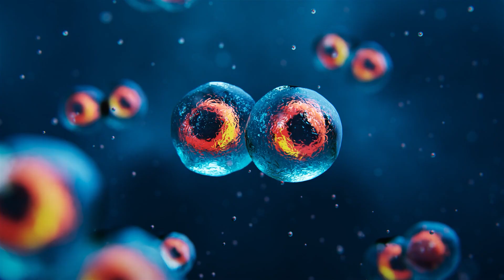BARDAHL LXR PLASMA OIL BOOSTER (FR) : LE NIVEAU ULTIME DE PERFORMANCE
Le LXR PLASMA Oil booster BARDAHL est le premier hyper-lubrifiant 100% formulé  à partir de BIOTECHNOLOGIE, sans composants pétroliers.
Cet additif huile exclusif est l’élixir des formules Bardahl. Il assure des performances de protection, de lubrification et de durabilité surpassant les additifs de performance conventionnels à base de pétrole.

LA NOUVELLE TECHNOLOGIE BARDAHL

PLASMA LXR est une véritable innovation technologique en matière de formulation. BARDAHL a utilisé la puissance exceptionnelle de l’induction plasma pour renforcer, par réticulation, des molécules d’ester végétal.
Les charges électriques du gaz ionisé (plasma) vont permettre aux esters végétaux de se lier entre eux et former des « petits ressorts » moléculaires électro-magnétiques très adhérents aux surfaces métalliques.
A cet ester végétal aux propriétés renforcées s’ajoute un package d’additifs de nouvelle génération anti-usure, extrême pression et modificateurs de friction, fruit du savoir-faire historique BARDAHL en matière d’additivation. Le PLASMA LXR Oil booster va donc créer un film protecteur aimanté aux surfaces, ultra lubrifiant, entre les pièces mécaniques en mouvement.

APPLICATION

Le LXR PLASMA Oil booster BARDAHL améliore toutes les caractéristiques physico-chimiques des huiles moteur.  Convient parfaitement aux moteurs récents et aux huiles fluides type 0W, 5W et 10W. L’ajout du LXR PLASMA Oil booster dans le moteur permet de :

Réduire la température de fonctionnement du moteur,
Renforcer l’indice de viscosité et améliorer la stabilité de l’huile à très basses comme à très hautes températures, y compris en conditions extrêmes de compétition,
Améliorer la pompabilité des huiles à froid,
Contribuer à consommer moins de carburant et moins d’énergie,
Prolonger la durée de vie des pièces mécaniques,
Générer globalement moins de rejet de CO2.